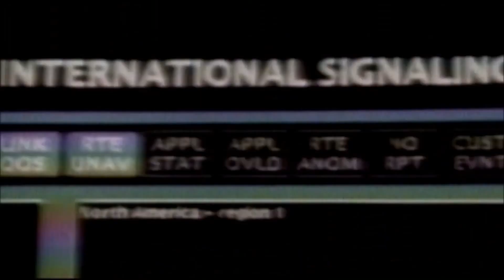WWE 2K16 Universe Mode (Episode 38-Week 11) Raw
Match Card
Tyson Kidd & Dolph Ziggler vs Roman Reigns & Daniel Bryan

Bubba Ray Dudley (W/D-Von Dudley) vs Triple H (W/Shawn Michaels)

Alberto Del Rio vs Dean Ambrose

Edge vs Tyler Breeze

"Stone Cold" Steve Austin vs Sting